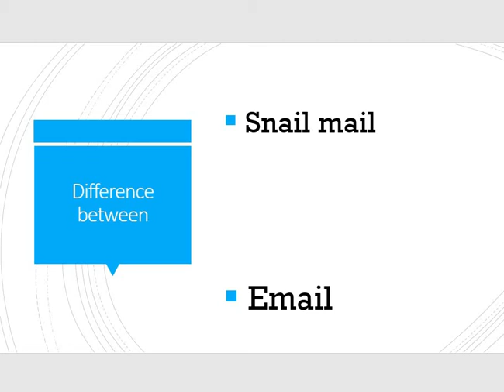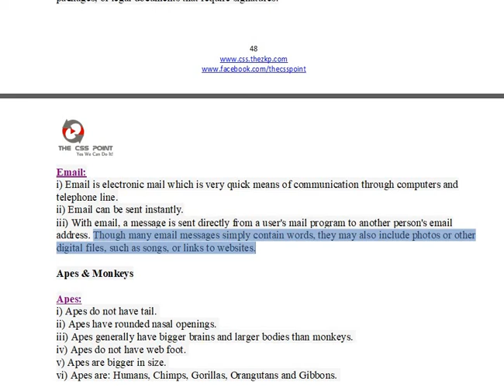What is the difference between Snail mail and Email